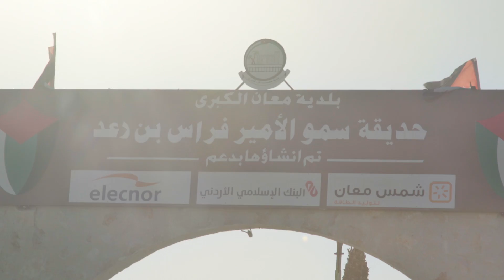First Solar Shams Ma'an Solar Plant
Shams Ma'an Solar Plant accounts for approximately 1% of Jordan's total energy generation capacity, providing enough energy to power 35,000 homes.